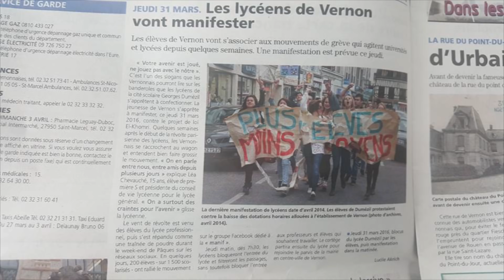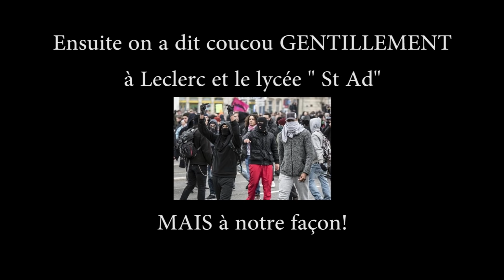Manifestation Lycée G. Dumezil contre la loi El Khomri | 31/03/2016